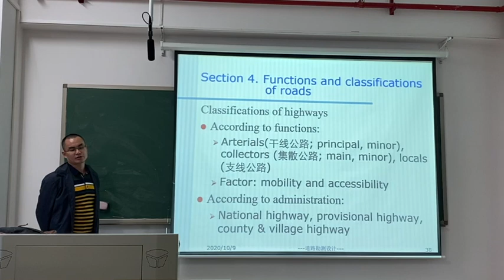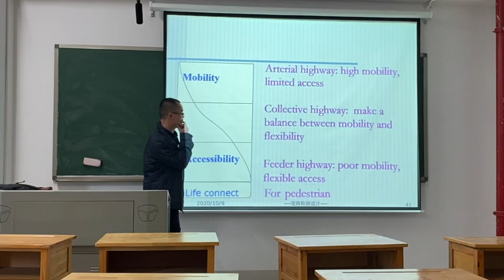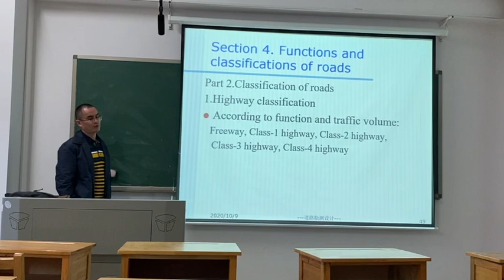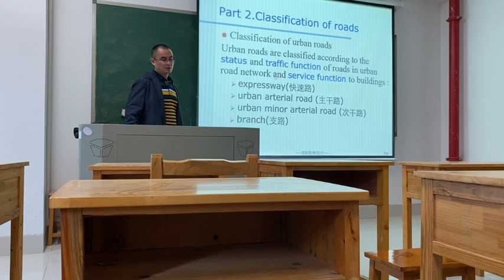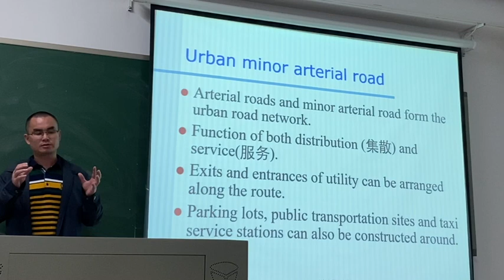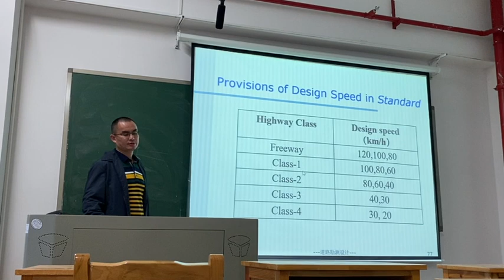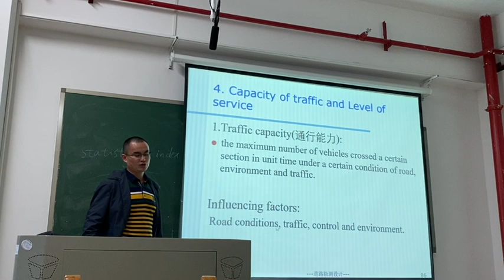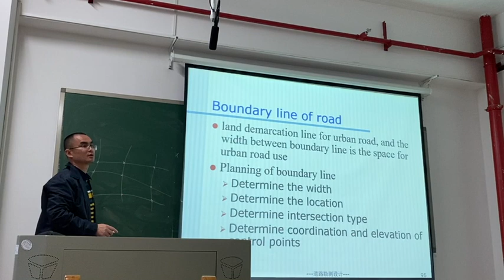Road Reconnaissance Design 3